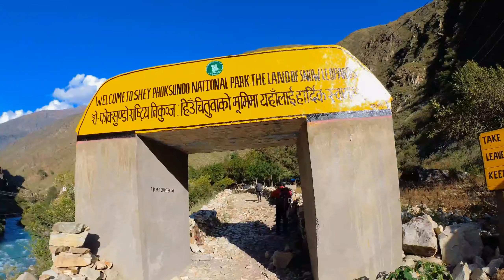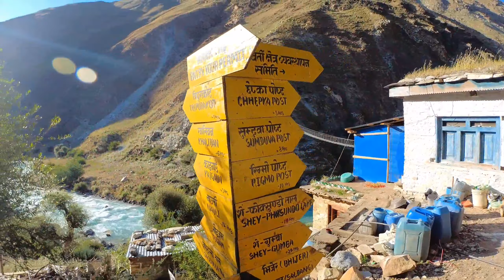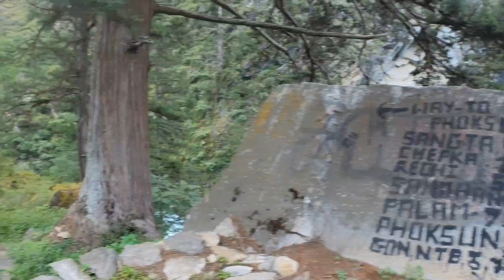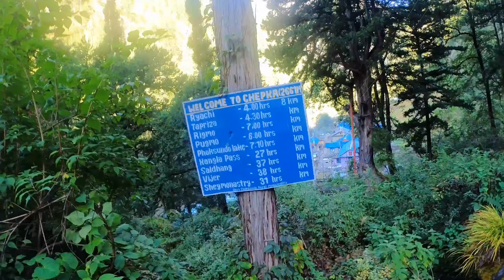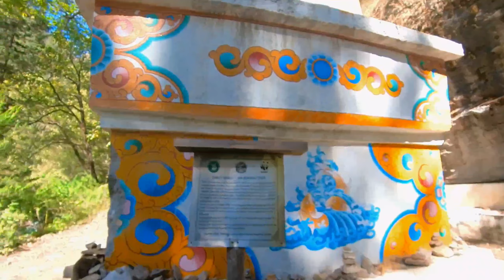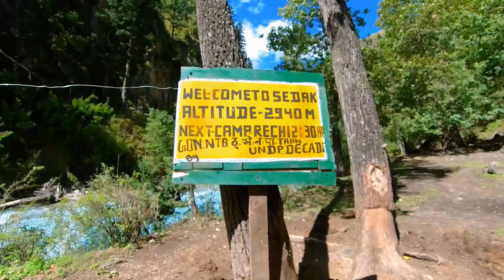PART 2 ll DOLPA ll SULIGAD TO PHOKSUNDO LAKE TREK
We finally reached Suligad after 4 days of crazy ride from Ktm.

we started the trek from Suligad around 3:45pm and reached Kagani after 2 hours of hike.
we stayed at Sunita hotel the best in Kagani 2235m.
Day 4 end at Kagani.
Day 5. we start trekk early morning 5am and we were in time and reach Chepka for breakfast after 3:30 hours of hike
And took 4:30 to reach Riche we had lunch.
and overnight stayed at Thulo jharna at height of 3100m after 1:30 hike from Riche.

we had good musical night at Thulo jharna as we all unknown group stayed in same hotel and became good friend.

The bad news started from Midnight Oct 4 Day 5, the heavy rainfall started and as we wake up at 5am for our movement,there was heavy rainfall and we have to wait more hours.

we had our breakfast at Thulo jharna 8am and we were not able to make any decisions as it was not safe to move during rainy as the stone keep falling and chances of landlisde.
one of the tourist group were there and they decided to move and so also made decision to follow them and moved.
Day 6. we moved from Thulo jharna to Phoksundo Lake at 10:30am
it was only 2:30m of hike but due to Narrow trail,rain , slippery trail it was too tough.
We survive from stone which was falling lucky we.
after 2:30 of walk we finally reach to safe place at Ringmo valley.
we all get wet , all cloths got wet.
we found rooms at Kanjirowa and stay me and babe,rest people had to find other hotel as it got pack.
So there was continue rainfall and snow fall we just had to be warm and get our clothes dry
and we did same.
Day 7. Oct 6 Rain still continue, lot of bad news in trail, got news for landlisde and flood in trail.
so horse and people also got in flood and injured.
we just had rest day at Kanjirowa and end day 7.

Day 8. Oct 7. these was some glimpse of clear weather early morning the rain was stop for few hours so we walk upto 900 years old Gumba and again the rain started from 9am.
we had plan to get down but rain didn't stop for whole day ji
and we stayed again.
got news new trail has even swept away by landlisde and we have to use an old  trail.
Also got news some people had were lost due to flood and landslide.

We really scared 😳 and we knew it going to tough while we return back.
so we waited next day.

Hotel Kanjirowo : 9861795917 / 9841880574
Tenpa dai/ Pempa dai
Tallo Bagaar - Kamal thapa- 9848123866/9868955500

Wait for adventure,scary 😱 moment in part 3.
Enjoy part 2 for now